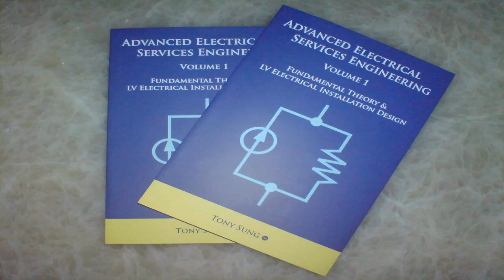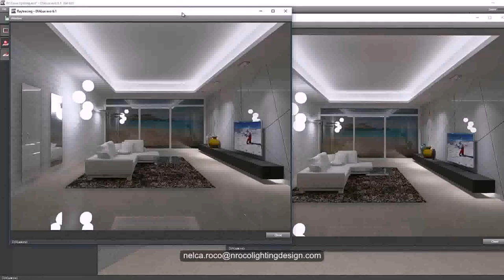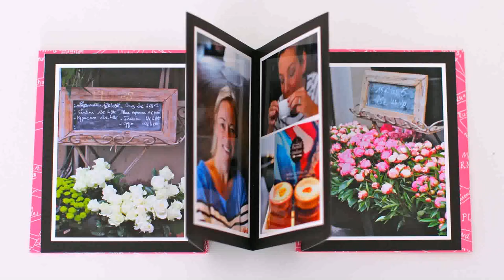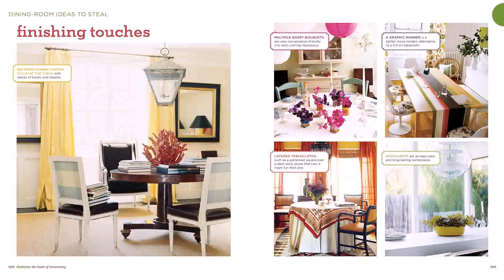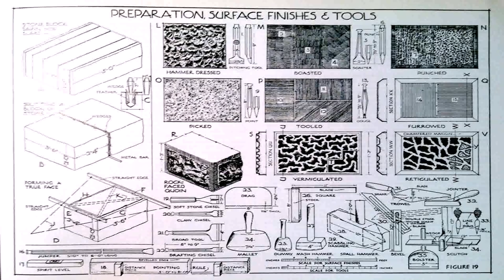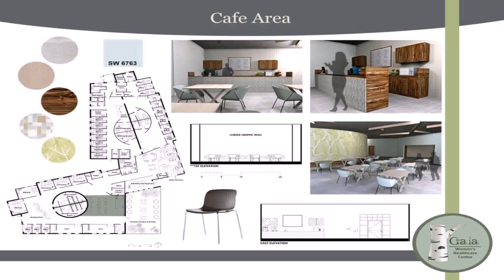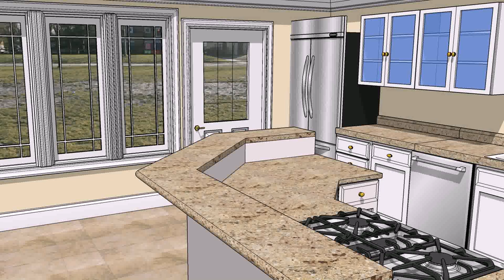Home Interior Design Book Pdf Free Download (see description)